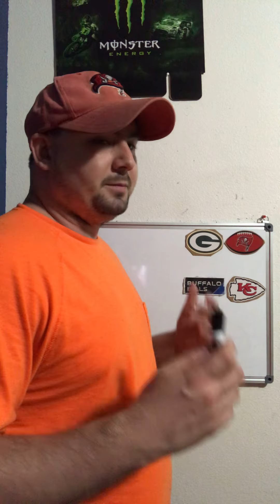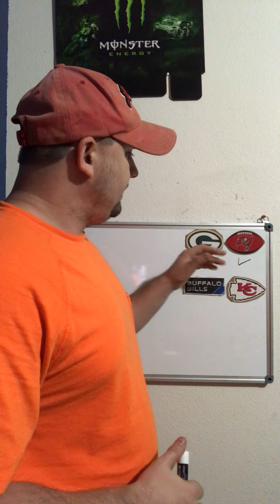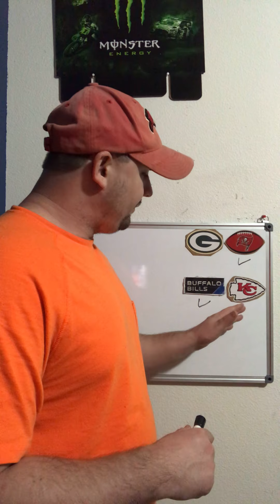NFL Conference championship games predictions